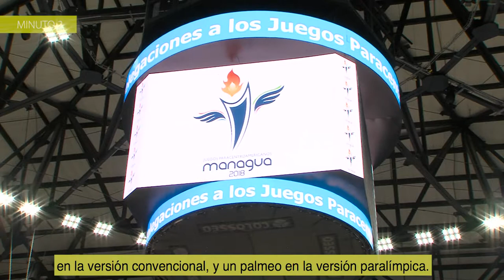Reto 9 días - 9 minutos: Día 2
Minuto 2: Hoy celebramos junto a Nexos la victoria de Costa Rica en baloncesto y aprovechamos para comentar algunas diferencias entre este deporte en silla de ruedas y el convencional.